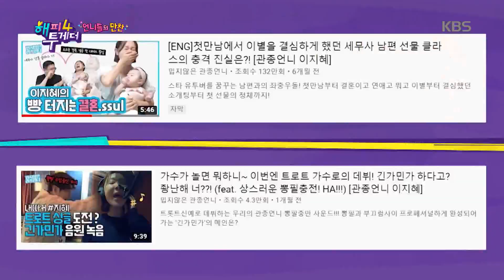특종 놓칠 수 없는 프로 유튜버 이지혜ㅋㅋㅋ [해피 투게더 4/Happy Together 4] 20200206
특종 놓칠 수 없는 프로 유튜버 이지혜ㅋㅋㅋ